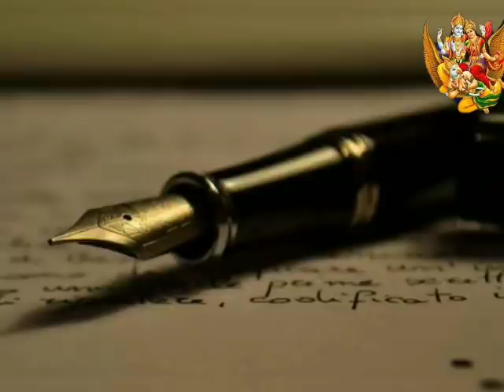Vastu Shastra/नए साल पर चाहे जान चली जाए भूलकर भी ना देना यह 1 चीज लक्ष्मी भूल जाएगी घरका रास्ता2021